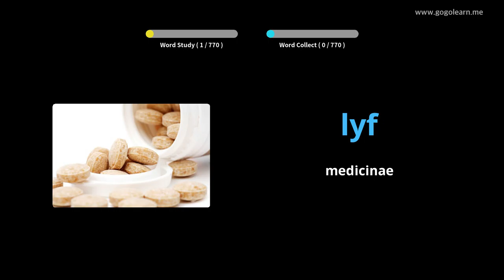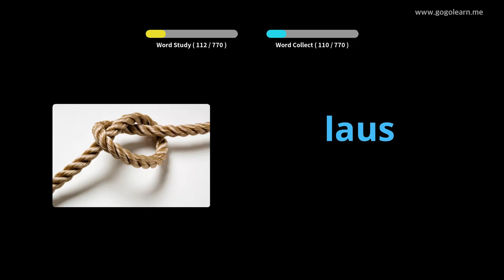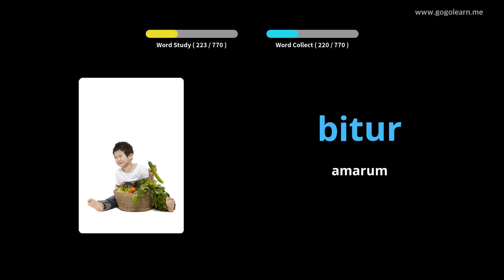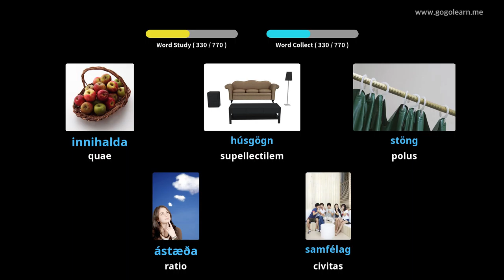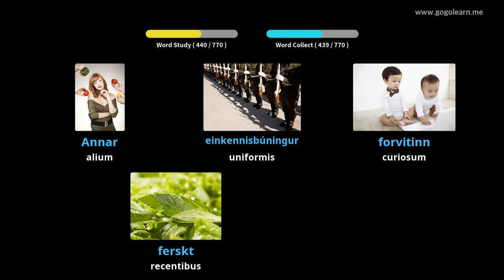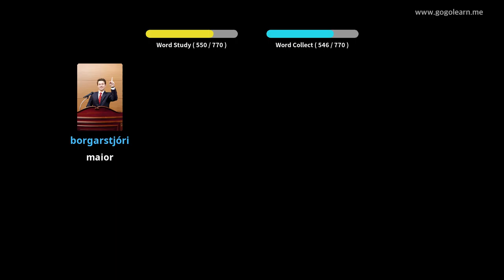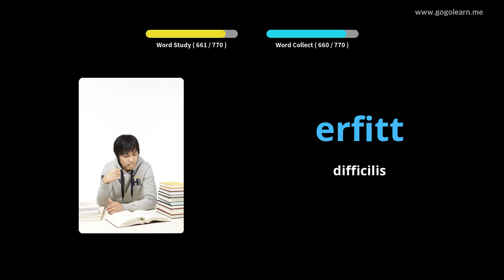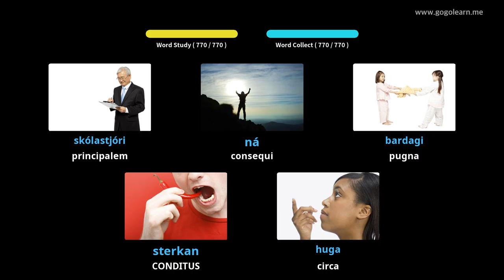Audiens dormiens Indica Romani | Golearn